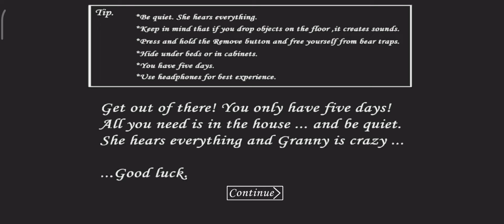Cara Mudah Keluar Dari Rumah Granny